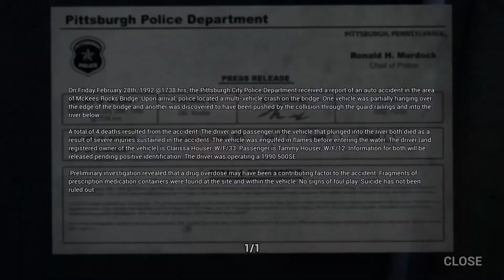Dark deception mascot mayhem (zone 2/3)